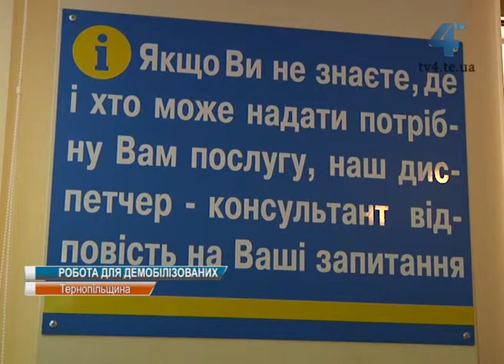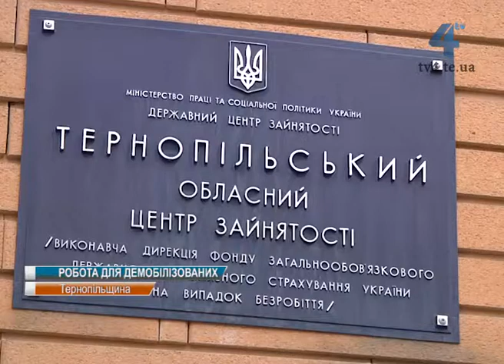На біржі праці демобілізованим військовим допоможуть знайти роботу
На біржі праці демобілізованим військовим допоможуть знайти роботу. Для цього потрібно звернутися у центр зайнятості. Там нададуть кваліфіковану допомогу, а, за необхідності, запропонують пройти додаткове навчання.